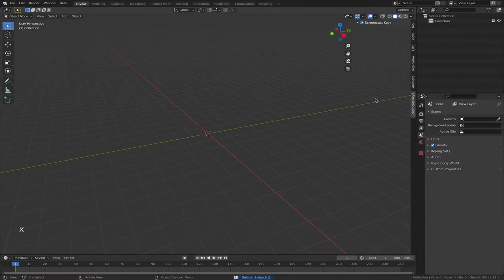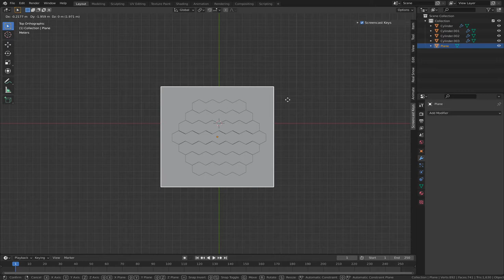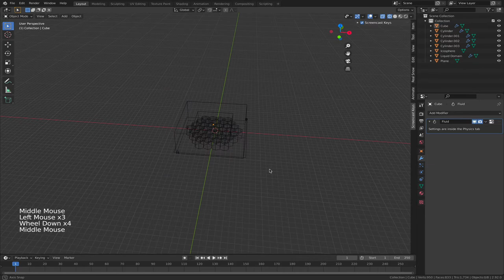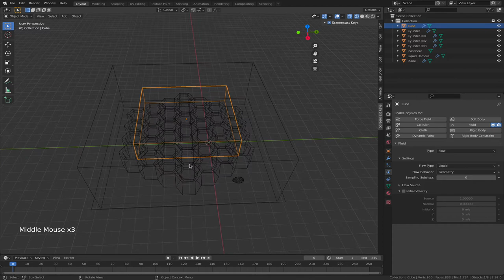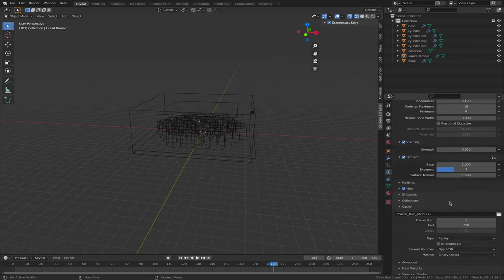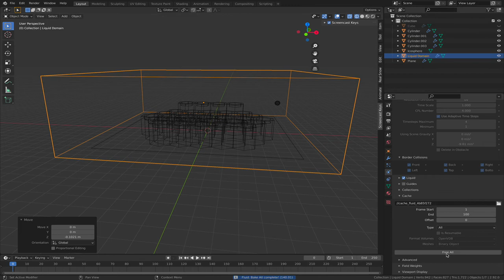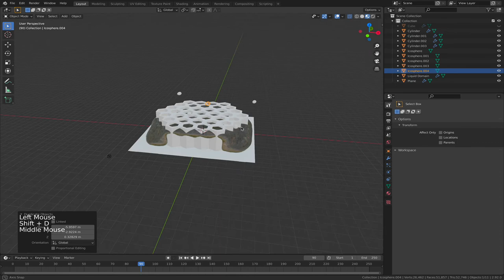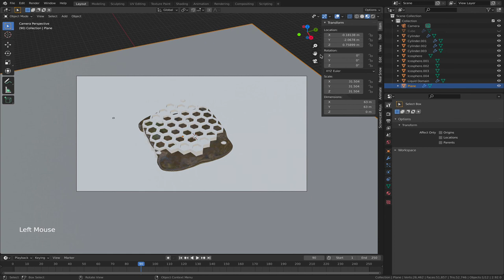Making A Honeycomb Using APIC & Viscosity Simulation | Blender 2.92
A timelapse of how I used the new simulation methods in Blender 2.92 to make this honeycomb scene.